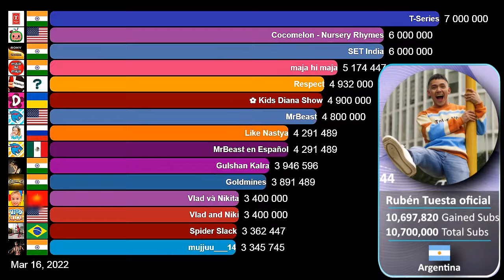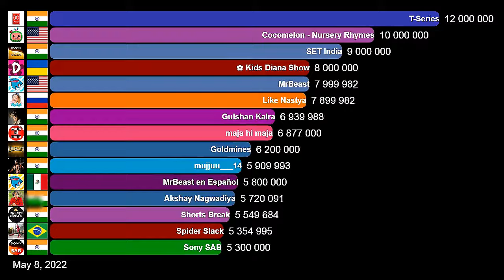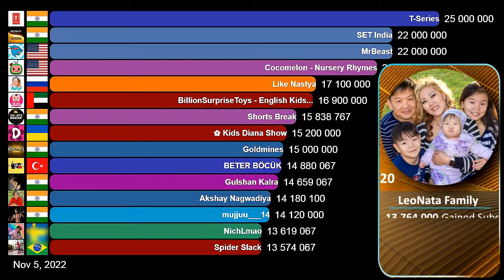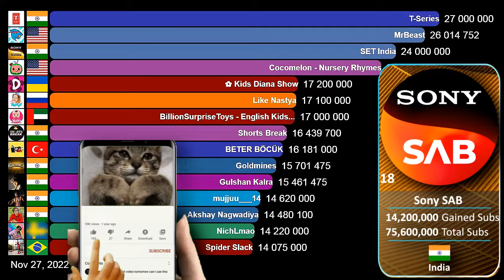Fastest Growing YouTube Channel in 2022 (Subscribers)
A visualization of the fastest growing YouTube channels worldwide in 2022. Watch the video to find out which channels gained the most subscribers during the year. This year's winners include the usual suspects like MrBeast, T-Series, Cocomelon - Nursery Rhymes, SET India, Like Nastya, Kids Diana Show, but also some surprises like IShowSpeed, Spider Slack, NichLmao, Pragati Verma, among many others.

DATA SOURCE
SocialBlade website.